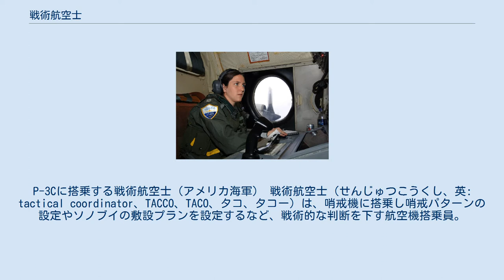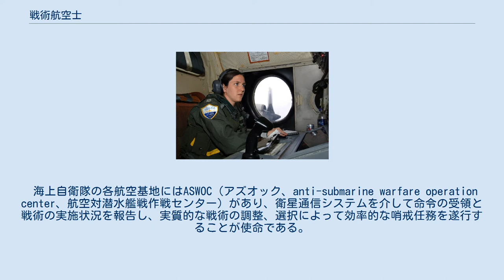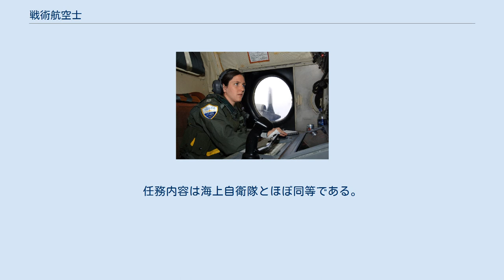戦術航空士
P-3Cに搭乗する戦術航空士（アメリカ海軍） 戦術航空士（せんじゅつこうくし、英: tactical coordinator、TACCO、TACO、タコ、タコー）は、哨戒機に搭乗し哨戒パターンの設定やソノブイの敷設プランを設定するなど、戦術的な判断を下す航空機搭乗員。
戦術調整士と訳されることもある。
 航空機運航上の機長である指揮操縦士（PIC:Pilot in command）よりも戦術航空士のほうが先任である場合、戦術面で命令優先権を有するため任務機長（Mission Commander）として作戦に関し指揮を統括する。
哨戒機に搭乗するためパトロールプレーン・コマンダー（PPC:Patrol Plane Commander）とも呼ばれる。
 固定翼哨戒機（P-3C、P-1）に搭乗する。
回転翼哨戒機には乗務しない。
P-3Cでは1名乗務するが、P-1では作戦の高度化に応じ、TACCO1・TACCO2の2名が乗務し、TACCO2がTACCO1を補佐する。
 海上自衛隊の各航空基地にはASWOC（アズオック、anti-submarine warfare operation center、航空対潜水艦戦作戦センター）があり、衛星通信システムを介して命令の受領と戦術の実施状況を報告し、実質的な戦術の調整、選択によって効率的な哨戒任務を遂行することが使命である。
また脱出時に降下の指示を下すなど、緊急時でも機長として扱われる。
 主に航空学生から選抜されるが、防衛大学校や一般大学の卒業生からなる一般幹部候補生出身者もいる。
幹部候補生学校を卒業する前の航空学生出身の飛行幹部候補生を除き、戦術航空士は全員が幹部である。
 操縦士と同様に初等操縦訓練をパスし、単独飛行も経験した後に、適性または本人の希望により操縦士候補生と別れ、対潜戦を学ぶ専門課程へと進む。
戦術航空士の養成課程を修業すると、操縦士と同じ金色のウィングマークが授与される。
 救難機ではベテラン操縦士から選出された救難航空士が任務機長として救難プランを設定する。
 固定翼哨戒機（S-3、P-3C、P-8）に搭乗している。
任務内容は海上自衛隊とほぼ同等である。
P-8には2名が搭乗している。
 航空士 (自衛隊)